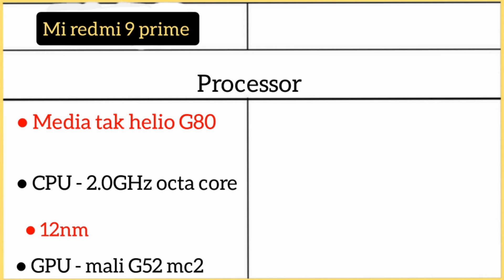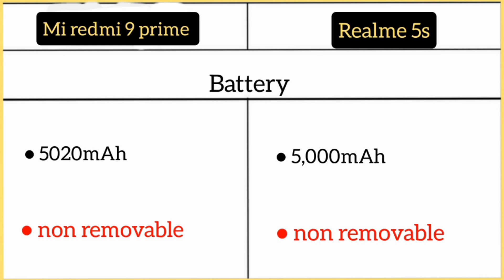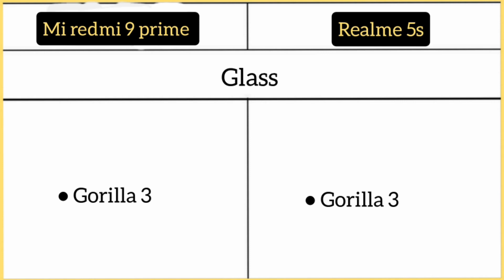Mi redmi 9 prime Vs Realme 5s me comparison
Mi Redmi 9 Prime ( 4GB/64GB )

Mi Redmi 9 ( 4GB/64GB )

Mi Redmi Note 9 ( 4GB/64GB )